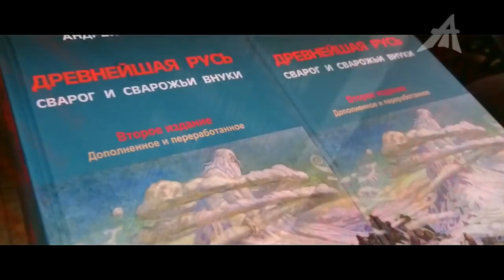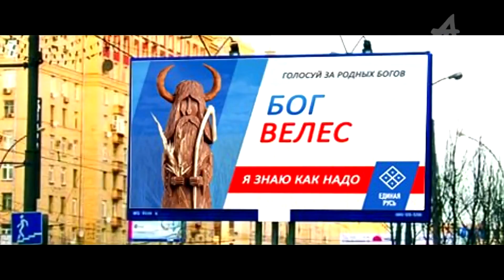Семь пирамид, создавших наш мир в 1953 году (фильм)